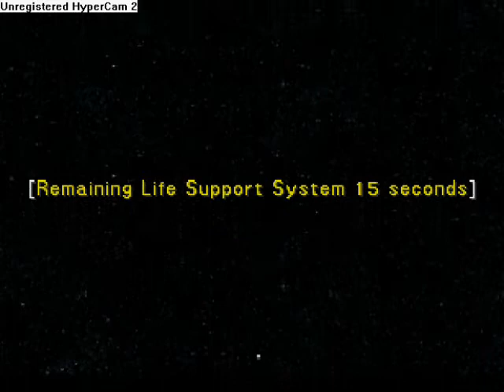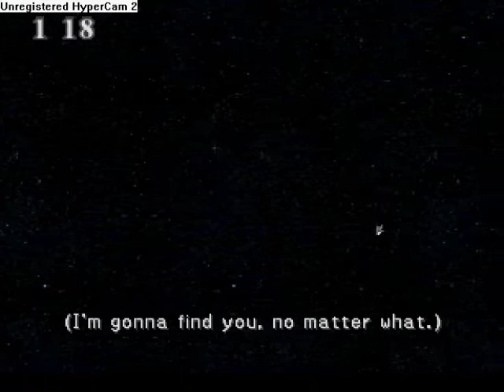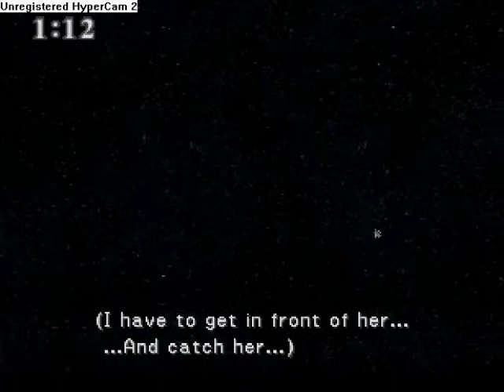Final Fantasy 8 Part 112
Slow ass outer space cut-scenes! On the bright side, we leave off on finding some strange ship free floating in space...